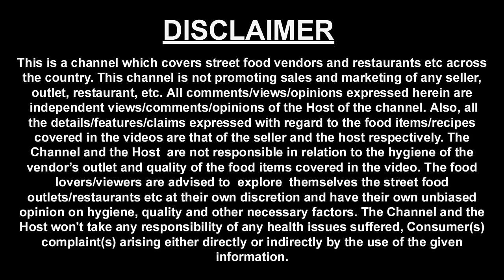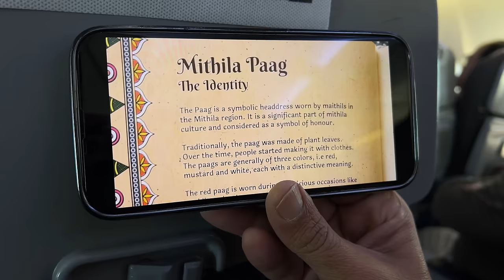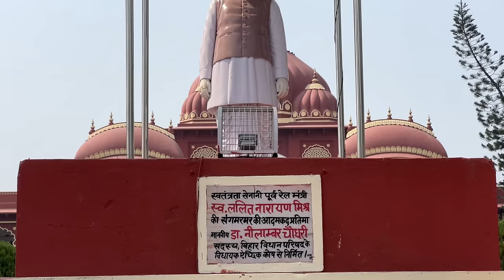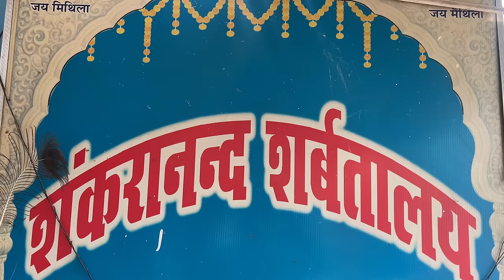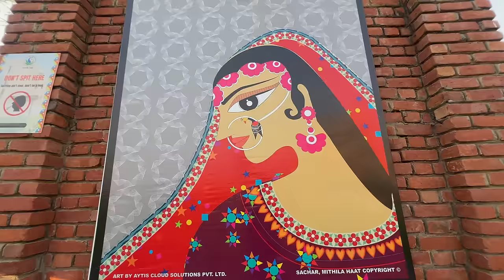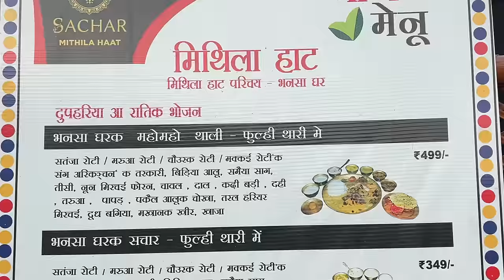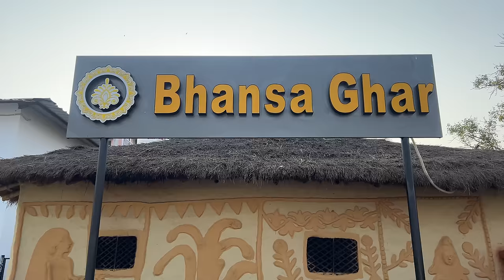EP - 1 BTS Darbhanga fort, Bihar, Bhansa Ghar- Maithli food, MIthila Haat at Madhubani Bihar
We reached Darbhanga Airport in the morning and proceeded to Madhubani. In this video, we explored the Bihar LNMU University, Mithila Haat, there we saw Mithila paintings and also explored lunch at Bhansa Ghar.

The Video was shot on 20th Feb 2024, below are the activity we did throughout the day.

LNMU University - We traveled around 5 kms from the Airport and reached the Lalit Narayan Mithila University, Darbhanga. This university was established in 1972 & it’s a very famous University of Bihar. The institute has a residential campus of about 230 acres with modern facilities.

At the University campus, we met Mr. Nirbhay Ji and they guided us to explore the entire University.

After this, we went to Kameshwar Singh Darbhanga Sanskrit University, which is located on the same campus.

Lassi near the University - After this we had a lassi near the University campus at Shankaranand Sharbatalaya.

Lassi Cost - Rs 40

Darbhanga Fort - After this we saw the Darbhanga Fort & It’s also Known as Darbhanga Lal Quila. This fort was built during the early 20s century by the Maharaja Kameshwar Singh in 1934

Mithila Haat - After this, we travelled around 55 kms and reached at Mithila Haat, Madhubani

Lunch at Mithila Haat - We had our Lunch at the Traditional style eatery in the Mithila Haat - Bhansa Ghar, We had a Traditional “Mithila Thali”  in the lunch.

Thali Cost - Rs 499

After Lunch, we explored the beautiful Bamboo Furniture & the Artwork at the Mithila Haat.

Overall I enjoyed the Mithila Haat alot, It’s the place where you can explore so many things here.

Ranti Village - Then we travelled around 30 km and reached at the Ranti Village known as the Art Village & we met Padamshri Mrs Dulari Devi Ji at her home.

Hotel in Ranti - We stayed at the Hotel Deep Jyoti, Ranti ( 5 km from Madhubani )

Tariff - Rs 2,500 + Tax for Feb Month

After this, we ended our day

Hope you enjoyed this “ Delhi to Darbhanga” Episode